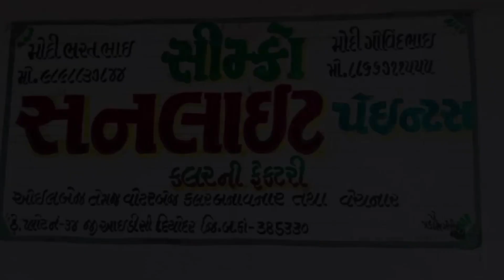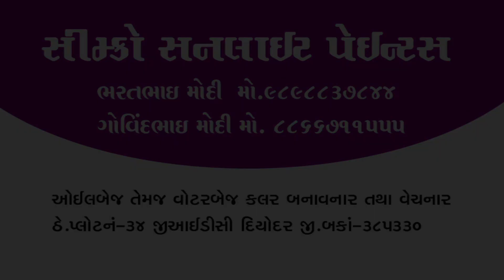Breaking આજના તાજા સમાચાર